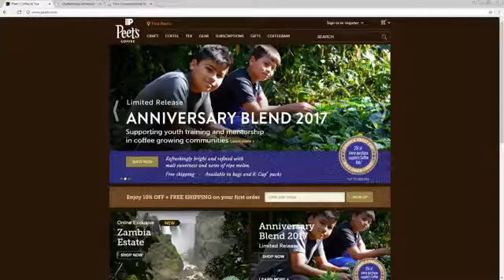Peet's Coffee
Peet's coffee is a brand that is recognized through the US and now many Chattanoogans are enjoying the  tea, drip coffee and specialty drinks, that they are serving up at their Chesnut street shop.